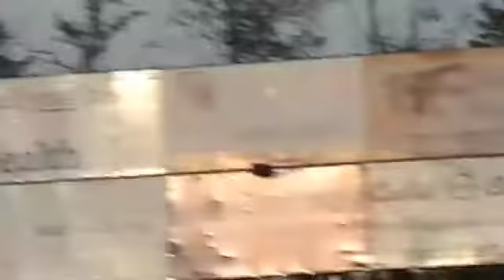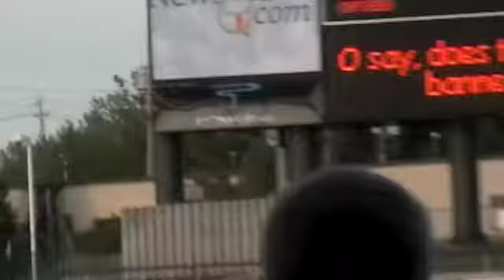National Anthem 05-06-10 Bob Sue and Ryan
National Anthem May 6th 2010 Lake County Captain's Game at Classic Oark in Eastlake Ohio

Video by Vivian